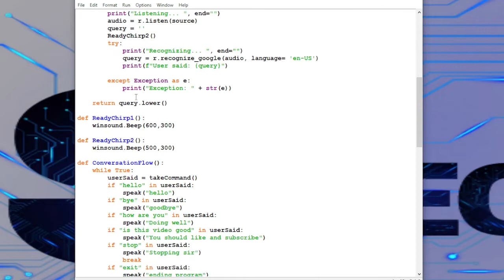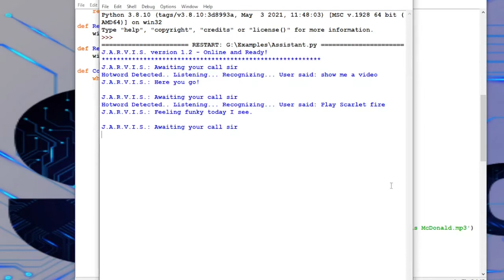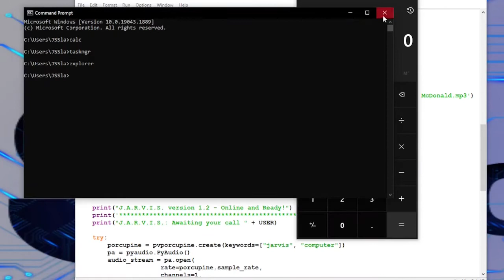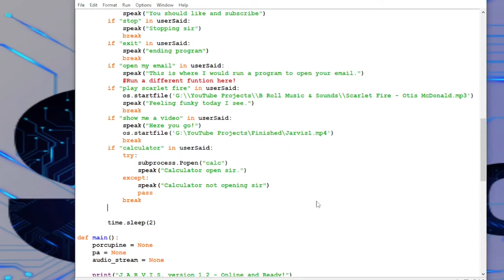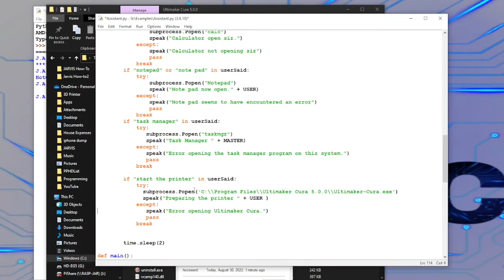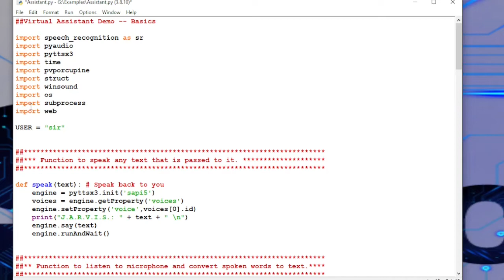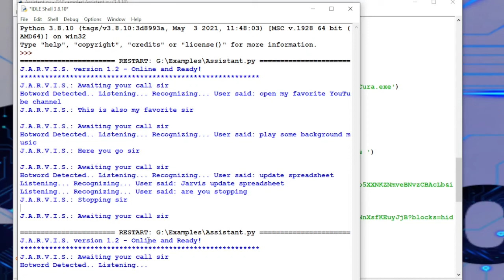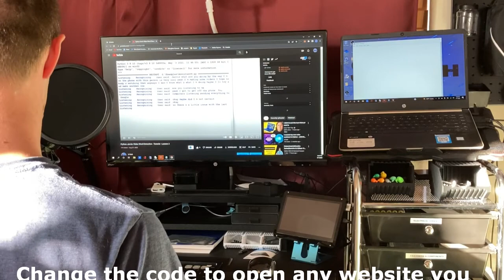Python Jarvis: Play Music, Open Programs, Open Websites - Tutorial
Python Jarvis tutorial episode 3 - Today we are going to recreate the "Wake Up" scene from Iron Man 2.  Jarvis will be able to play set music, open videos and start applications for you with a simple command.